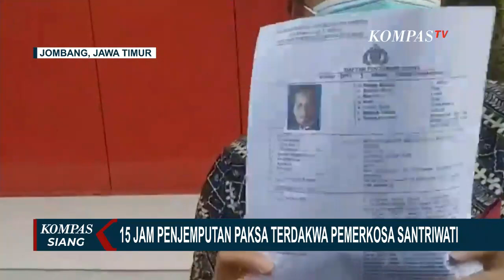Drama Panjang Proses Penjemputan Paksa Bechi Atas Kasus Pemerkosaan Santriwati di Jombang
JOMBANG, KOMPAS.TV - Berulang kali polisi gagal menangkap Muhammad Subchi Azal Tsani alias Bechi.

Putra Kiai Pondok Pesantren Shiddiqiyah Jombang ini, padahal sudah menjadi tersangka kasus dugaan pemerkosaan terhadap santriwati, sejak Desember 2019, dan menjadi buron dari awal 2022.

Kamis, 7 Juli lalu, drama penjemputan paksa Muhammad Subchi, di Jombang, terjadi sejak pagi.

Tak ingin gagal lagi, ratusan polisi dikerahkan untuk mengepung pondok pesantren.

Lewat gambar amatir yang kami dapat dari sumber istimewa, saat itu, ratusan polisi yang datang, langsung dihadang oleh simpatisan, dan santri di depan pondok pesantren. Sejumlah polisi, bahkan terluka.

Upaya penangkapan Bechi, berjalan begitu alot, hingga memakan waktu hampir 15 jam. Tapi polisi tetap berupaya persuasif.

Negosiasi kembali dilakukan, agar ayah Bechi yang juga pengasuh Pondok Pesantren Shiddiqiyah, mau menyerahkan anaknya.

Saat itu, Kiai Haji Mukhtar Mu'thi, sempat berjanji akan mengantar sendiri Bechi ke Mapolda Jatim.

Baca Juga Bechi Jombang Hadir Langsung di PN Surabaya Hadapi Sidang Vonis Atas Kasus Pemerkosaan Santriwati di

Sang buronan yang proses hukumnya tertunda bertahun-tahun karena proses panjang pemenuhan alat bukti, dan kurang kooperatif, akhirnya menyerahkan diri, saat hari akan berganti.

Pukul 23.30 WIB malam itu, Bechi menyerahkan diri ke polisi, dan ditahan di Rutan Kelas I Surabaya di Medaeng, Sidoarjo, Jawa Timur.

Ratusan pendukung, yang menghalangi penangkapan Bechi, juga sempat ditangkap polisi.

Buntut alotnya penangkapan sang putra kiai yang jadi tersangka kasus pemerkosaan ini, Kementerian Agama, sempat mencabut izin operasional Pesantren Shiddiqiyah Jombang, karena dinilai tidak mampu menjaga asas kemaslahatan.